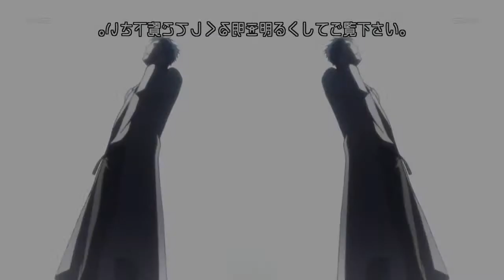√S-Pros - A Wave of Reason AMV [Early Beta]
yeah, very, very early beta, alpha even. Still have fade effects. Thinking of replacing those, but I'm not sure with what though.

I've also been having trouble not only with finding time for this, but also for just...finding any reason to care about it at this point. I kind of feel like I've hit that point where I'm simply not going to progress any more in this, and it's hard to work past that, especially with no incentive and no one else even seeming to care.